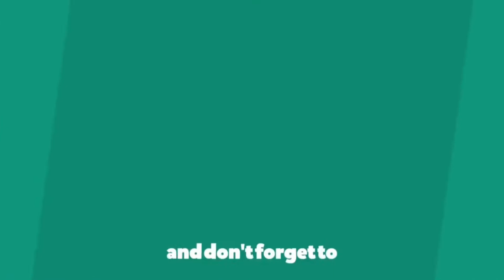headlight real cleaning and restoration | buffing and assemble | brand ford lynx | part 4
Hi guys welcome po kayo sa aking munting channel,
My channel is all about cleaning and restoration of headlights.
Kung nagustuhan niyo po ang mga tips on how to clean headlights

As always GODBLESS PO TAYONG LAHAT MARAMI PONG SALAMAT

Kung naliligaw kayo sa mga episode ito na po previews videos THANK YOU